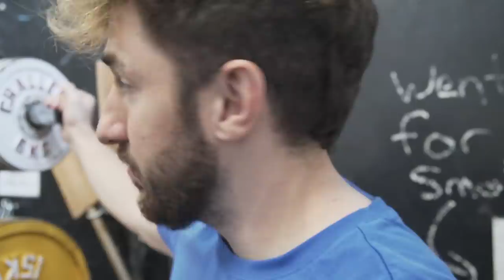THICCC BOYS ft. Omar Isuf & Calgary Barbell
-[Check My Fav Reebok Gear]